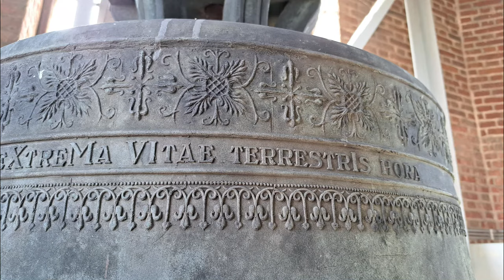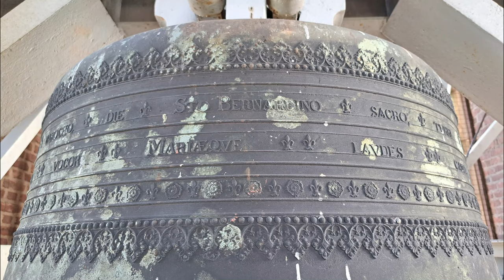Roermond, kerkklokken Sint Christoffelkathedraal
459) De kerkklokken van de Sint Christoffelkathedraal te Roermond!
Zaterdag 30 september 2023, 13:15 uur

0:00 Intro
0:27 Foto's kerkklokken 3, 4 en 5
0:35 Foto's kerkklok 2
0:55 Foto's kerkklok 1

1:26 Luiden Gloria (kerkklokken 3, 4 en 5)
3:04 Luiden Te Deum (kerkklokken 2, 3 en 4)
3:55 Luiden Parsifal (kerkklokken 2, 3, 4 en 5)
4:55 Luiden volgelui (alle kerkklokken)
8:45 Luiden Salve Regina (kerkklokken 1, 2, 3 en 4)
9:58 Luiden Majeurdrieklank (kerkklokken 1, 2 en 3)
12:50 Luiden kerkklok 1

De klokken werden bezocht en geluid als onderdeel van een excursie van het Utrechts Klokkenluiders Gilde. Meer weten? Wil je ook de klokken van de Domtoren leren luiden? Of draag je het gilde een warm hart toe? Word dan lid van de vereniging voor maar € 17,50 per jaar en ga ook mee met een excursie.

Vanwege de grote hoeveelheid informatie over de klokken laat ik de informatie met betrekking tot de kerk weg. De toren is in 1892 uitgebrand, waarna zes nieuwe klokken werden geleverd. De oorlogsregistratie (Klokkenvordering 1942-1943, H.J. van Nieuwenhoven) vermeldt de volgende klokken, waarbij alleen de grote klok de oorlog heeft overleefd:
→ Kerkklok 1: zie hieronder (5-A-386.P, later M-klok)

→ Kerkklok 2: Sint Joseph, Petit & Gebr. Edelbrock (D), 1894, 150 cm, 2071 kg, 5-A-230.P

SANCTE IOSEPH MATRIS VIRGINIS IESUQUE CUSTOS ECCLESIAE PROTECTOR NOBIS SUCCURRE PRECANTIBUS. FUSA CUM QUINQUE ALIIS IN HARMONIAM A PETIT ET FRATRES EDELBROCK IN GESCHER WESTF.

Op de klok een figuurreliëf van de Heilige Jozef met lelie en winkelhaak.

→ Kerkklok 3: Petit & Gebr. Edelbrock (D), 1894, 125 cm, 1170 kg, 5-A-231.P

CHRISTOPHORE PIE RURAEMUNDAE TUTOR FAC SIT VERE CHRISTOPHORUS POPULUS RURAE.

Op de klok een figuurreliëf van de Heilige Christoffel met Kind en staf.

→ Kerkklok 4: Petit & Gebr. Edelbrock (D), 1894, 111 cm, 827 kg, 5-A-232

PAROCHIANI SODALITII LARGIS DONIS NATUS ROCHUSQUE VOCATUS HUC VOCO ROCHI CLIENTES. CONFRATERNITATIS
MODERATORES, REV.J.M.VERBEEK, VIC.J.GEERLINGS, L.BAERT, J.HEEZEN, S.FRENKEN, A.LENAERTS.

Op de klok een figuurreliëf van de Heilige Rochus

→ Kerkklok 5: Heilige Petrus & Paulus, Petit & Gebr. Edelbrock (D), 1894, 99 cm, 569 kg, 5-C-185

LEONI XIII, BIS QUINQUE LUSTRA EPISCOPO, URBE FIDELIQUE TOTIUS ORBIS POPULO CONIUBILANTE CLAVIGERO PAULOQUE PRIORIS CATHEDRALIS PATRONIS VOVOER.

Op de klok de volgende figuurreliëfs:
1. Heilige Petrus met sleutels;
2. Heilige Paulus met boek en zwaard. Boven beiden een duif in stralenkrans.

→ Kerkklok 6: Petit & Gebr. Edelbrock (D), 1894, 93 cm, 478 kg, 5-A-233

VVIRO VOCOR QUOS ISTE PIIS CUM SOCIIS CHRISTO PEPERIT IPSOS CONVOCO ACCOLAS RURAE.
DD.JOSEPHINA CORSTEN, CATHARINA CORSTEN.

Op de klok een figuurreliëf van de Heilige Wiro.

De grote klok doorstond de oorlog, de andere klokken zijn op één na vervangen door de huidige exemplaren:

→ Kerkklok 1: Maria, Petit & Gebr. Edelbrock (D), 1894, 192 cm, 4612 kg, a0

S.Pontifice Leone PPxii Fr. Boermans Epo RvraeM. P.Corten parocho die Sto Bernardino sacro tvrri fvlnine icta Ao. Dni. MDCCCXCII
liqvescens cecidi jam gloriosor qvinqve stimpata Sociis renascens Maria vocor Mariaeqve lavdes cano

aVe Gratia pLena.,
aVe sine Labe ConCepta,
aVe Virgo DeIpara,
aVe RegIna pIa,
fILIos tVos tVere
MarIa

Op de klok een figuurreliëf van een Madonna met het Kind

→ Kerkklok 2: Sint Joseph, Eijsbouts-Lips, 1952, 1460 mm, 1955 kg, cis1

sanCte Joseph. ChrIstI nUtrICIe et VIrgInIs CUstos aDJUVa nos In eXtreMa Vitae terrestrIs hora     1426

gietersembleem: KLOKKENGIETERIJ ASTEN EIJSBOUTS N.V. NED.
1952

Op de klok een figuurreliëf van een man met een boomtak

→ Kerkklok 3: Heilige Christofffel, Eijsbouts-Lips, 1952, 1225 mm, 1155 kg, e1

beato ChrIstophoro JUVante tUto attIngaMUs per hujus VItae fLUCtUs aD oras CoeLestIs patrIae     1427

1952

→ Kerkklok 4: Heilige Rochus, Eijsbouts-Lips, 1952, 109 cm, 815 kg, fis1

beate roChe CUstoDI tUos te pie Venerantes atqUe enIXe fLagItantes a qUaVIs LUo MentIs et CorrorIs     1428

1952

→ Kerkklok 5:  Heilige Petrus & Paulus, Eijsbouts, 1957, 918 mm, 569 kg, a1

+ IN MCMLVII GEPLAATST BIJ HET HERSTEL VAN DE TOREN

Met grote dank aan de organisatoren van de excursie en aan de mensen van de kerk (in het bijzonder @klokkenspotter2628) om deze opname mogelijk te maken!